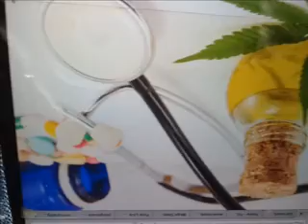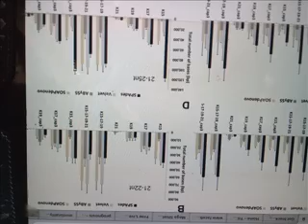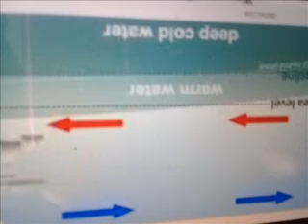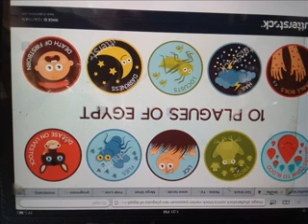June 4, 2020